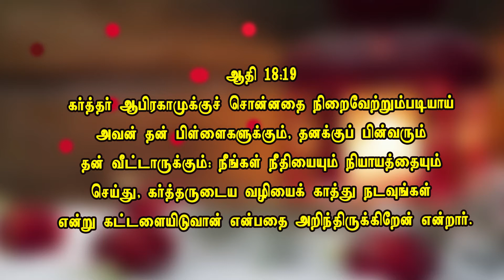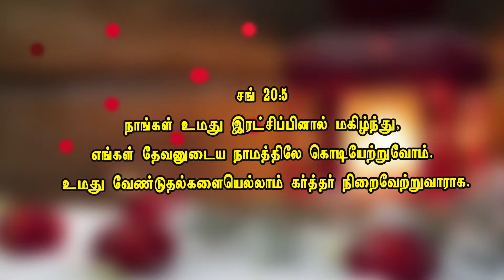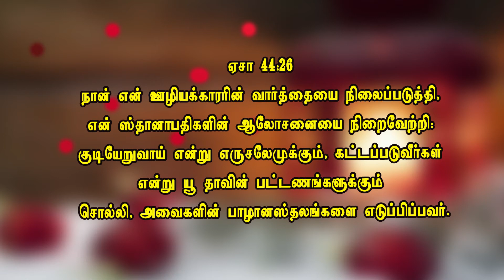Pr.Mrs.கிருபை அந்தோணி | ECI Church | 08-04-2022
Address
Pr.Mrs.கிருபை அந்தோணி,
7/1 இந்திய சுவிசேஷ திருச்சபை ,
திருச்செந்தூர் ரோடு ,
காமராஜபுரம் ,
ஆறுமுகநேரி ,
தூத்துக்குடி மாவட்டம்.
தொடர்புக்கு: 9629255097